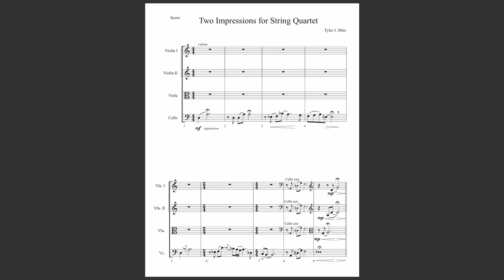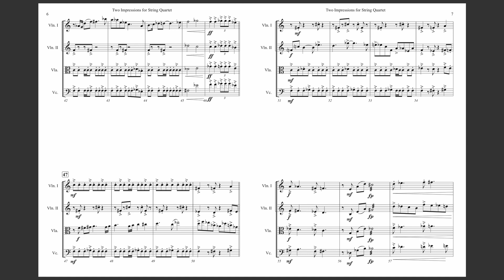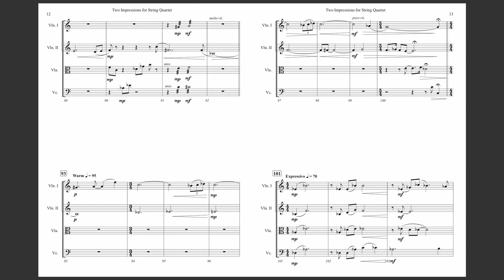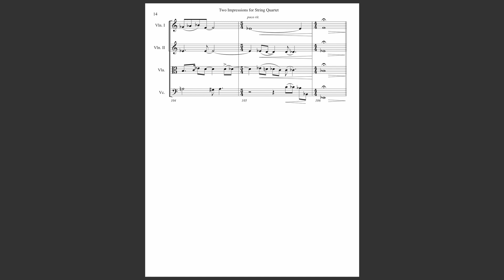Two Impressions for String Quartet - Score Video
"Two Impressions for String Quartet"
Composed: Tyler J. Mire

This is something a little different for me. During my DMA composition study I delved heavily into classical music and wrote this piece under the guidance of Professor Mark Camphouse. I hope you enjoy this wonderful performance by this great Nashville-based string quartet!

Violin 1: Jung-Min Shin
Violin 2: Johna Smith
Viola: Anthony Parce
Cello: Andrew Dunn